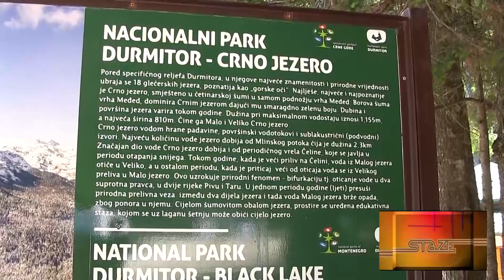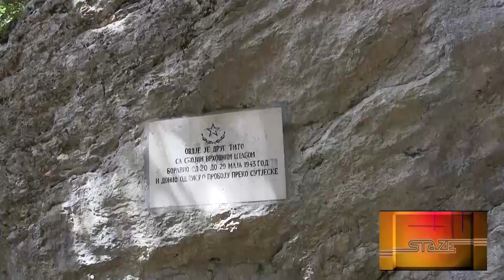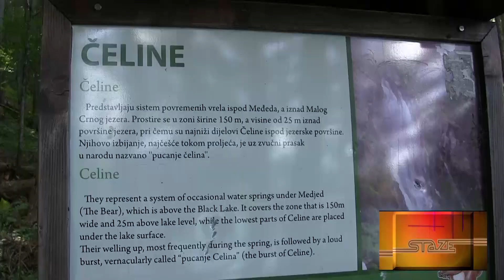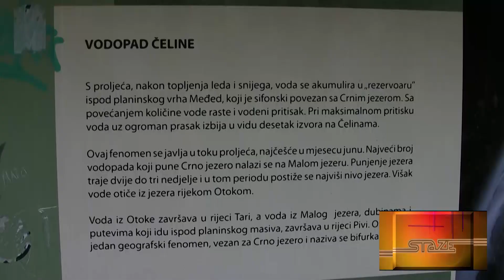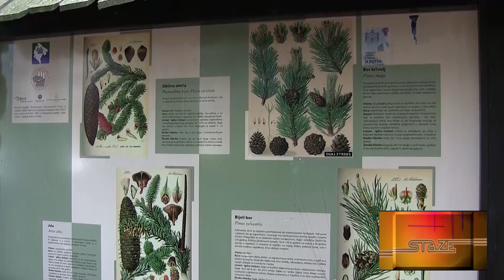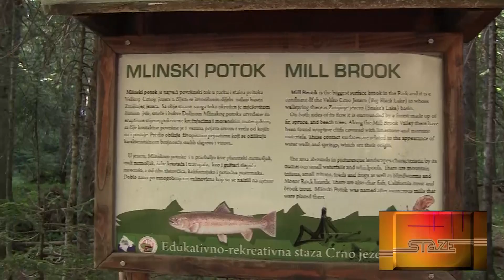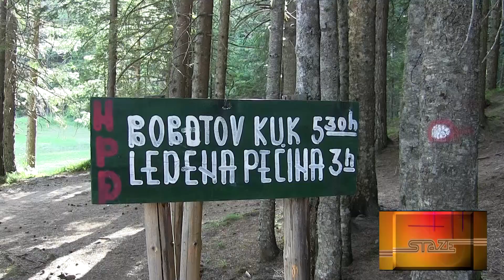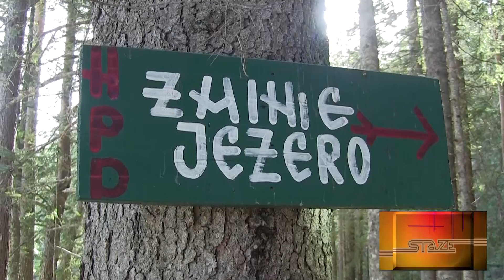Crno jezero , ZIP line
Durmitor,Crno Jezero,most na Djurdjevica Tari,prica o Svetom Savi,ZIP line